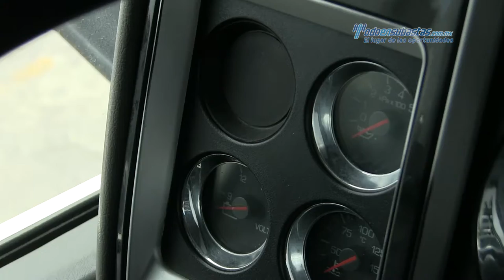Kenworth • T660 Cummins ISX 2013 • 847872